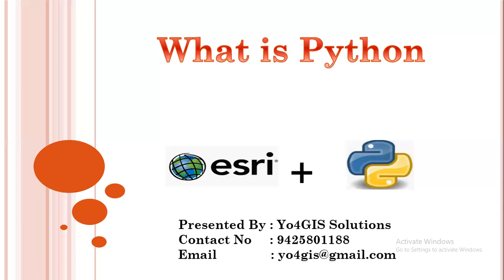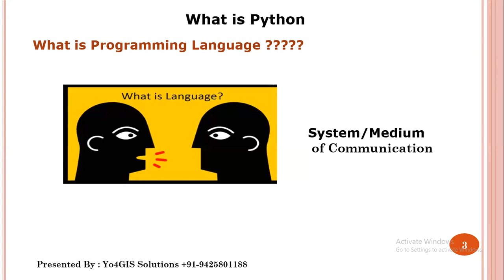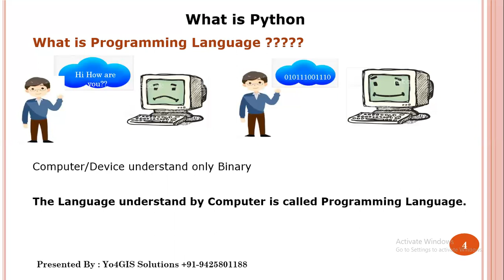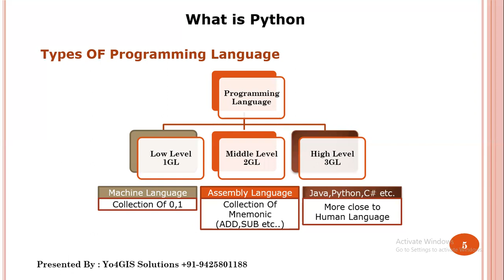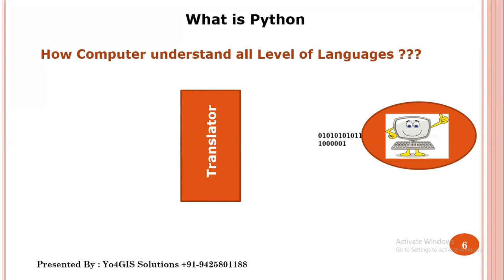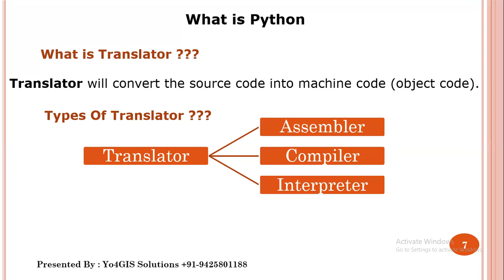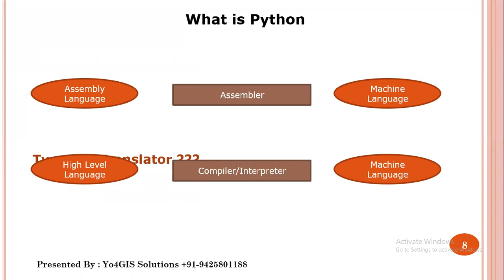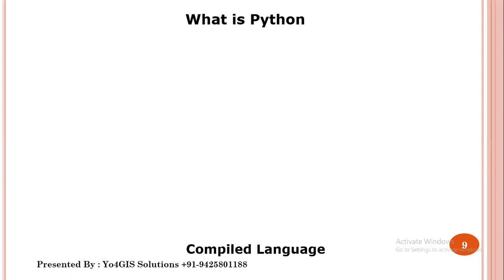2.What is Python-1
ArcPy-5